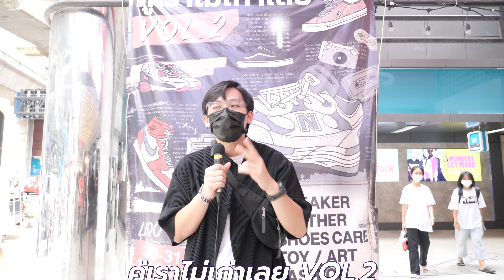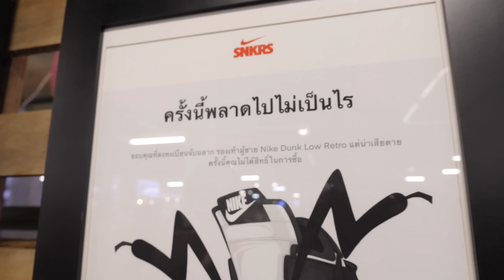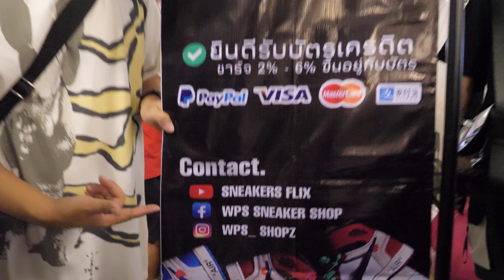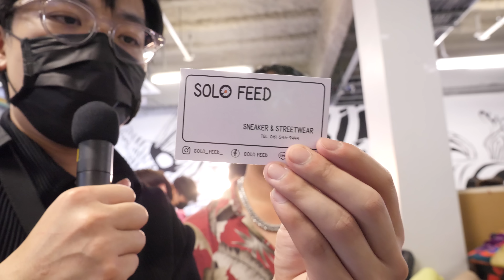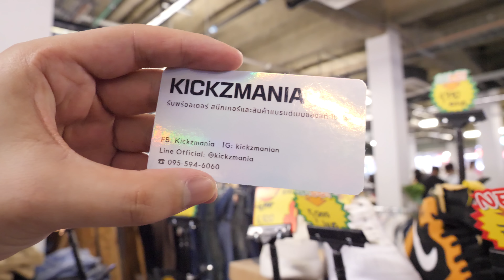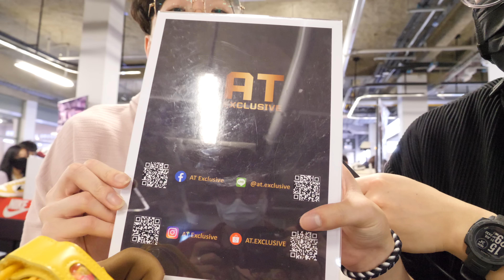บุกงานรองเท้า คู่เราไม่เก่าเลย Vol.2 เจอของเด็ดเพียบ Reverse Mocha, Louis Vuitton AF1 และอื่นๆ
ไม่ได้ไปงานรองเท้านานมาก ตั้งแต่มีโควิด!
วันนี้พาเพื่อนๆไปดูงานรองเท้ากลางสยาม คู่เราไม่เก่าเลย Vol.2
เจอของเด็ดๆเพียบ และเจอเพื่อนๆYouTuber อีก อบอุ่นมาก
งานสนุกดี รอบหน้าถ้ามีงานจัดอีก ห้ามพลาดเด็ดขาด...

😀 สมัครเป็นสมาชิก ลุ้นรับของรางวัลทุกเดือน 😀